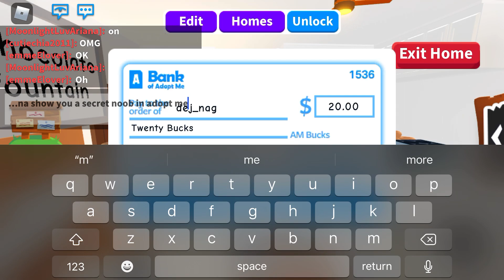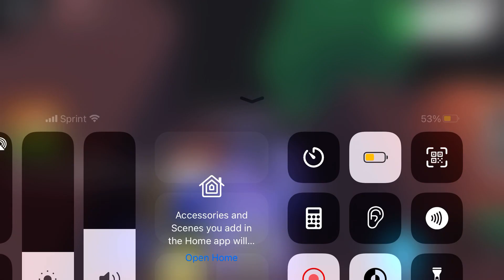ROBLOX SECRET IN ADOPT ME !?